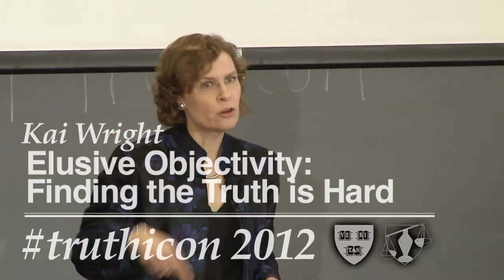Kai Wright on Elusive Objectivity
Kai Wright of Colorlines.com discusses how to effectively take action and respond to information online. Wright asks: Whose truth matters?  What are the boundaries of this truth?  How do we broaden the world of facts?  How do we use participatory media to broaden the set of facts we consider and to hear other voices?